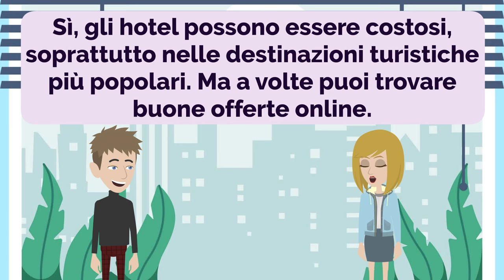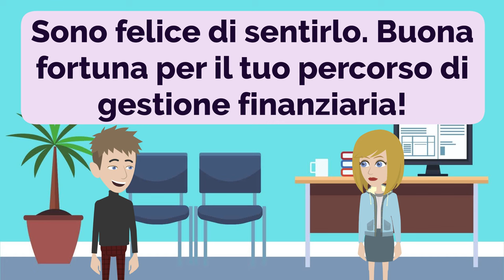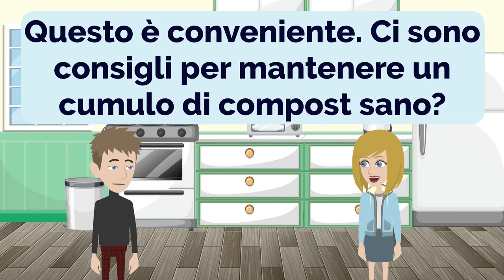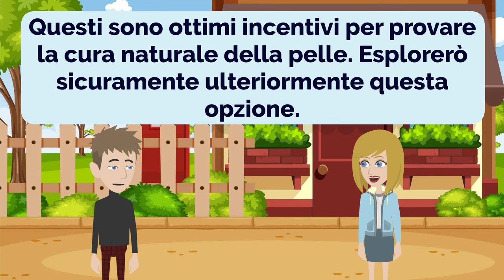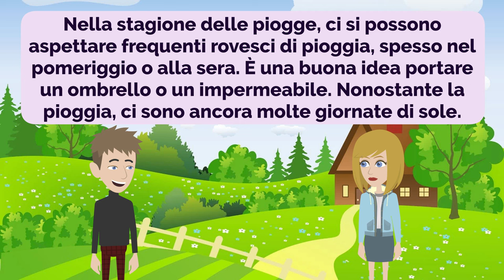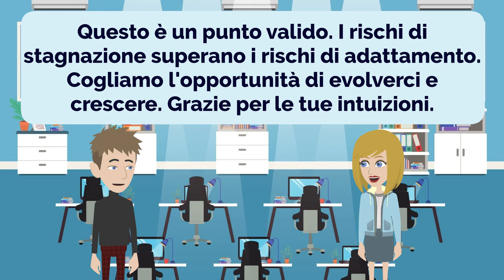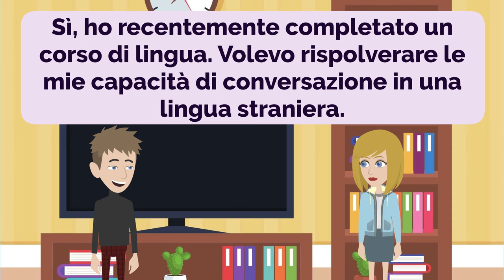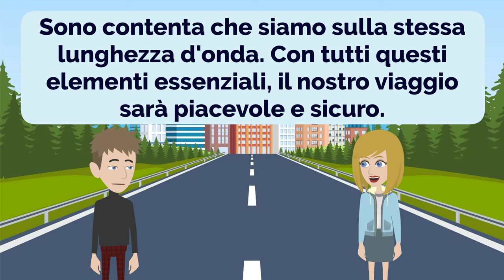Italian Practice Ep 215 | Italiano | Italiana | Impara l'italiano | Learn Italian (with subtitle)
00:00:00 Lesson 1: Grocery Shopping Tips
00:01:50 Lesson 2: Travel Accommodation Options
00:04:12 Lesson 3: Beach Essentials
00:06:20 Lesson 4: Prioritizing Safety
00:08:23 Lesson 5: Cleaning Supplies
00:10:56 Lesson 6: Financial Management
00:13:50 Lesson 7: Sun Protection
00:16:21 Lesson 8: Fitness Routine
00:18:56 Lesson 9: Financial Stability
00:21:53 Lesson 10: Composting Benefits
00:25:09 Lesson 11: Creating a Rewards System
00:28:29 Lesson 12: Making Pizza
00:31:32 Lesson 13: Natural Skin Care
00:35:03 Lesson 14: Exploring Vibrant Colors
00:37:46 Lesson 15: Online Shopping
00:40:52 Lesson 16: Effective Communication in the Workplace
00:43:52 Lesson 17: Exploring Thailand
00:47:14 Lesson 18: Traveling Essentials
00:50:26 Lesson 19: Making It Actionable
00:53:23 Lesson 20: Adapting Strategies
00:56:16 Lesson 21: Retail Therapy - Shopping for Clothes
01:00:35 Lesson 22: Serene Spaces - Creating a Tidy Home
01:05:31 Lesson 23: Lifelong Learning - Exploring Courses
01:10:01 Lesson 24: Wanderlust Adventures - Tips for a Successful Road Trip
01:13:55 Lesson 25: Adventure Essentials - Packing for a Trip

- Improve Italian
- Practice Italian
- Learn Italian

- Migliorare l'italiano
- Pratica l'italiano
- Impara l'italiano